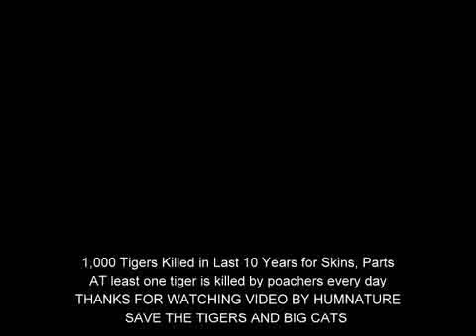poachers are the one of big reasons in world & India to stop big cats conservation progress